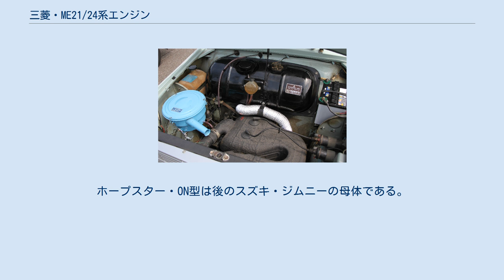三菱・ME21/24系エンジン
三菱・ME21/24エンジンとは、新三菱重工業(1964年に3社統合により発足した三菱重工業の前身企業の一つ)が、309 cc単気筒OHVのME20型を代替する為、ひいては同エンジンを搭載し当時のオート三輪としてはヒット商品でもあった三菱・レオの生産を打ち切り、4輪軽自動車への全面移行を見据えた事業計画の下に開発したものである。
 4ストロークであった前身のME20と異なり、ME21/24型は2ストロークエンジンであり、1972年に2G21 バルカンエンジンが導入されるまで、三菱車最小のエンジンの基本形態で在り続けた。
 財閥解体後の三菱製エンジンの命名規則は、そのエンジンが何処の工場で生産されるかによって決定されていた。
すなわち、ME21型のMは水島工場、Eはエンジン、21は水島工場で21番目に開発された物である事を示している。
1968年後半に2G10型(ME24型の水冷版)が登場した際に、前述の命名規則は廃され、全く新しい命名規則の下に型式番号が与えられるようになった。
 1961年4月、ME21型は商用車の三菱・360に初搭載され、次いで乗用車の三菱・ミニカにも採用された。
1972年に生産を終えるまで、改良型のME24型は三菱自動車工業の低位の軽自動車や軽トラックに採用され続けた。
しかし、自動車排出ガス規制の強化に伴い、空冷のME24では規制適合が困難となった事や、更なる性能を求める顧客要望に応える為、より現代的な設計のエンジンに更新される事となった。
 なお、ME21/24型は公式にはペットネームは与えられていなかったが、A100/100V型ミニカに搭載されたME24は、イエローエンジンと渾名された。
これは、エアクリーナーボックスが黄色く塗装されていた為で、2G10エンジンの普及版は赤いエアクリーナー(レッドエンジン)、高出力版は金色のエアクリーナー(ゴールドエンジン)が搭載された事で、販売上の差別化を行う為のものであった。
 ME21/24型は空冷エンジンであるが、実際には大型のシュラウドとシロッコファンにより強制的に冷却風を導入する強制空冷式に分類されるものである。
その為、類似したシリンダー配列である2G10や2G2系エンジンとは大きく外見が異なっている。
 ME21/ME21A型は359 ccの直列2気筒で、三菱・360ピックアップトラックや初代ミニカ LA20型に搭載された。
出力は17馬力 (13 kW)。
 1964年11月、ME21型はオートミックス分離給油方式が導入され、出力が1馬力向上したME24型に進化した。
1967年5月、リードバルブの導入により21 馬力となったME24D型が登場。
1969年には26馬力に改良されたME24E型、1970年のME24F型では30馬力まで出力が向上し、1972年後半に2G10型の普及型であるレッドエンジンに置き換えられるまで、2代目ミニカのベースグレードや初代、および2代目ミニキャブに搭載された。
また、他の三菱製自動車部品と共に21 PS (15 kW)のME24エンジンがホープ自動車に供給され、ホープスター・ON型4WDに搭載された。
ホープスター・ON型は後のスズキ・ジムニーの母体である。